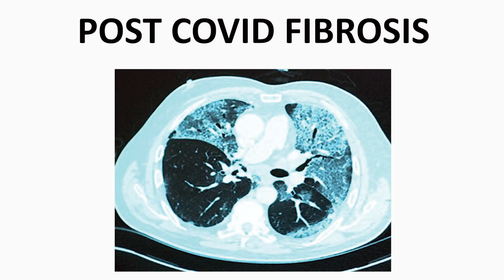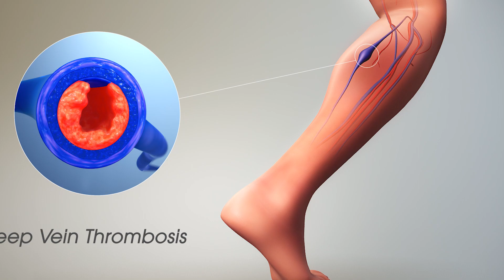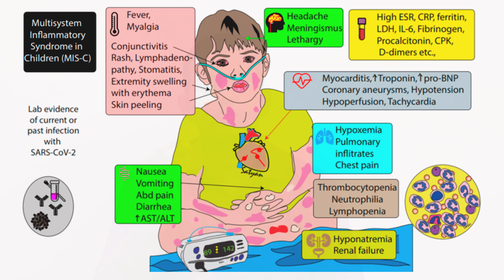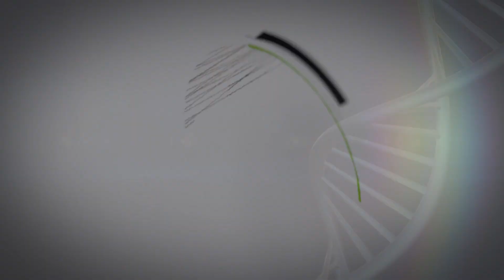POST COVID CARE | LONG COVID | Dr. Arunkumar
What are things to take care of after recovery from covid?
What is long covid?
How long to take medicines after recovery?
What is MIS-C in children?
- Let’s discuss scientific evidence based.

*Consultant Pediatrician,*
*Erode.*